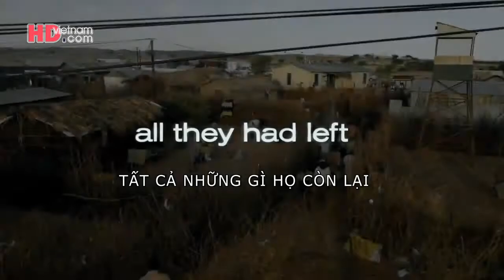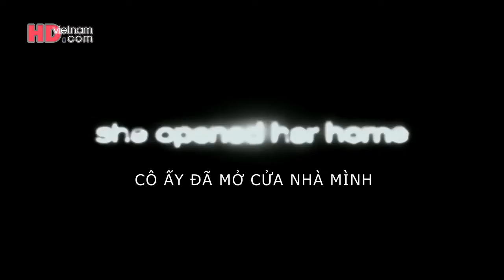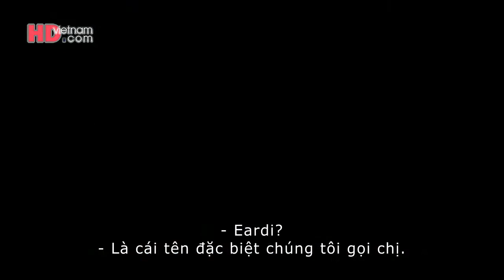THE GOOD LIE (Sự Dối Trá Dễ Chịu) - Trailer 1 (2014) (Vietsub) [Tâm lý] [Reese Witherspoon]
Trailer cho bộ phim tâm lý kịch tính của Mỹ, được đạo diễn bởi Philippe Falardeau; với sự tham gia diễn xuất của nữ diễn viên đoạt giải Oscar Reese Witherspoon, Corey Stoll và Sarah Baker. Phim ra mắt vào 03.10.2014.

Nội dung phim: Một người tị nạn trẻ tuổi trong cuộc nội chiến Sudan đã thắng một giải xổ số để tái định cư ở Hoa Kỳ cùng với 3 thanh niên khác. Lần đầu tiên chạm mặt với thế giới hiện đại, họ phát triển một tình bạn không tưởng với một người phụ nữ Mỹ bạo mồm được giao nhiệm vụ giúp họ kiếm việc làm. Tuy nhiên, chàng thanh niên trẻ kia phải vật lộn để thích nghi với cuộc sống mới này và cảm thấy tội lỗi đối với người em trai anh ta bỏ rơi lại.

Phụ đề Việt thực hiện bởi scotty - HDvietnam.com

Tags: "Vietsub" "phim The Good Lie" "The Good Lie Trailer" "The Good Lie Trailer vietsub" "The Good Lie Trailer 2014" "Reese Witherspoon" hdvietnam hdvietnamdotcom vietsub